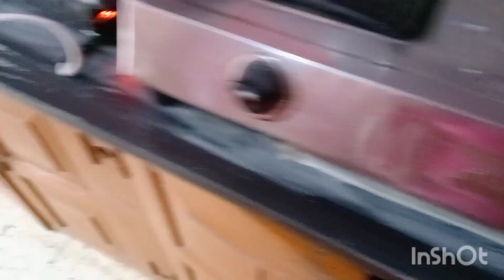आज तो कमाल ही कर दिया 🥺 बिना गैस सिलेंडर और बिना आग,🔥 जलाऐ बनाईं☕ चाय😀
hi guys welcome back to my channel aapka mere channel per बहुत-बहुत swagat hai aap apna pyar aur support aise hi banae rakhen aaj ki video mein aap dekhenge mere bimar hone per beti ne क्या-क्या kam kiye to please uske liye ek like aur subscribe to Banta hi hai. Bareilly blogger Sonal bareilly sonal daily sonalvlog naturelovers cooking tea paneer bhurji#roti#video dekhne ke liye aapka बहुत-बहुत dhanyvad aur bahut sara pyar 🙏